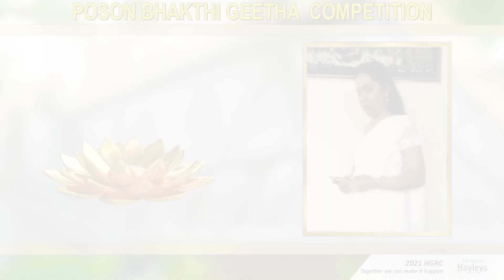Hayleys Poson Bhakthi Geetha Competition - Budu Piyanane I බුදු පියාණනේ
Venura Pelpola
Talawakelle Tea Estates PLC

Sithumi Thilakarathna
Hayleys Aventura (Pvt) Ltd.

Samadhi Karunathilake
Ravi Industries Limited

Sanjaya Bandara
Dipped Products PLC

Pavithra Fernando
Ravi Industries Limited

Kumar de Silva
Logistics International Limited

Anupama Illanganthilake
Air Global (Pvt) Ltd.

Chandana Mirihana & Family
Advantis Freight (Pvt) Ltd

Thusitha Muththunga
Ravi Industries Limited

Shenali Suriyarachchi & Family
Hayleys PLC

T.P.Nishantha & Family
Rileys (Pvt) Limited

This year, Hayleys celebrated Poson a little differently, with a Bhakthi Geetha Competition which was hosted virtually in view of the ongoing COVID-19 pandemic.

We wish to thank all our employees for their participation, and Mr. Visharada Sunil Amarasinghe – Producer SLIBC for judging this event.